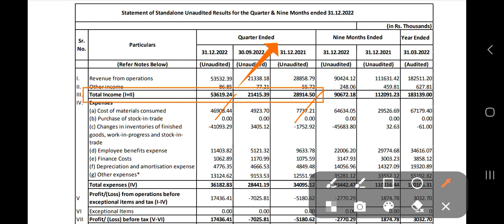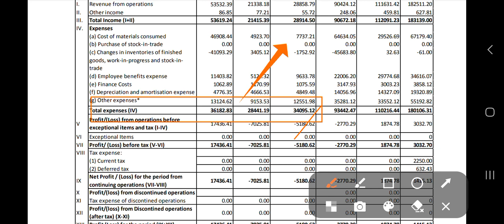PARMAX Pharma Q3 Result Announced Feb -23